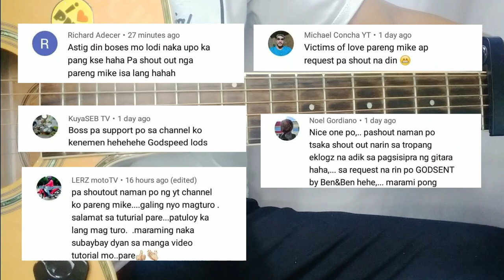MY FAIR SHARE BY SEALS AND CROFTS STEP BY STEP GUITAR TUTORIAL BY PARENG MIKE